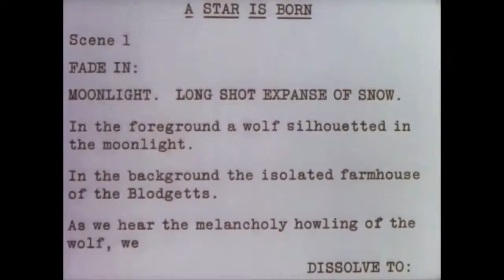A Star Is Born (1937, 1954, 1976) - {Insert Title Here}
Since the new A Star Is Born came out this weekend, I thought I would go back and watch the three other versions of the film.

This video was plagued with problems.  This is actually my third export of this video because I'd have to go back and fix something and export it again, my computer ran out of space when I tried exporting it in 1080, so I've got it in 720. I don't think I'll take on another lengthy video like this anytime soon.